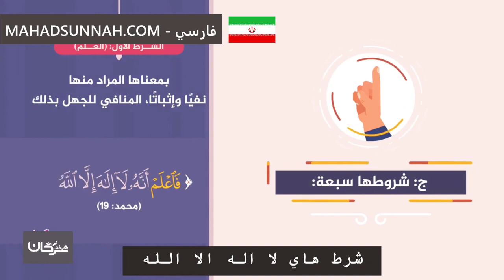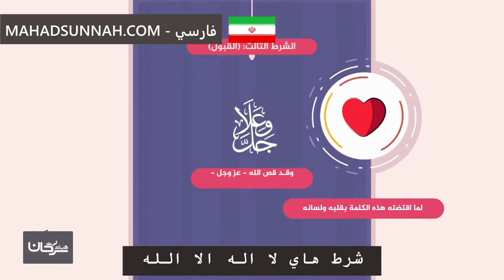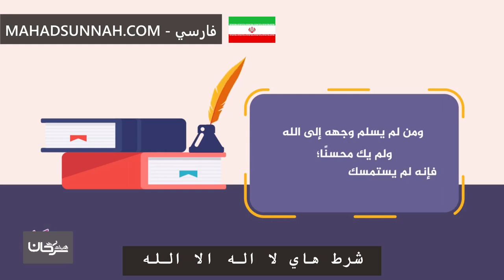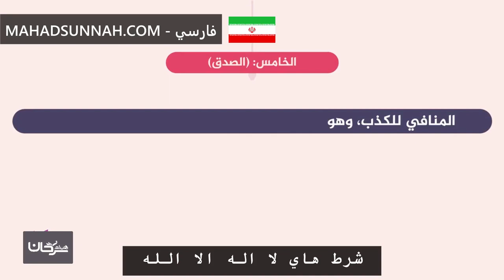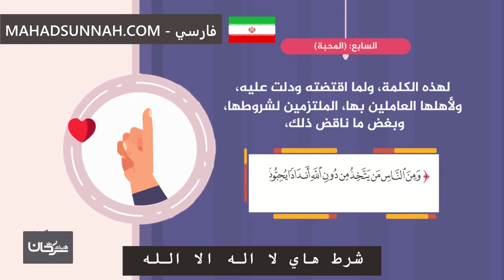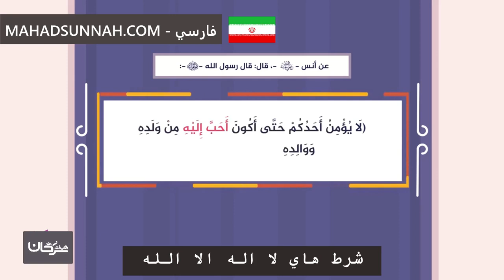شرط هاي لا اله الا الله - شروط لا اله الا الله